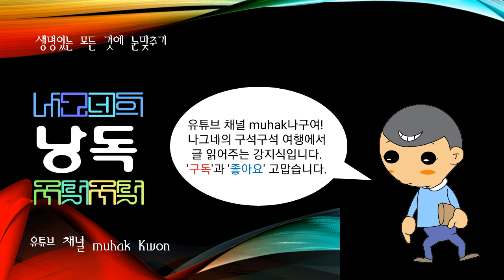한국에 구전되어 오는 이야기, 쌀 나오는 구멍설화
대별하면 신화 ·전설 ·민담의 세 가지가 된다. 설화의 발생은 자연

적이고 집단적이며, 그 내용은 민족적이고 평민적이어서 한 민족의 생

활감정과 풍습을 암시하고 있다. 또 그 특징은 상상적이고 공상적이며
, 그 형식은 서사적이어서 소설의 모태가 된다. 이러한 설화가 문자로
정착되고, 문학적 형태를 취한 것이 곧 설화문학이다.